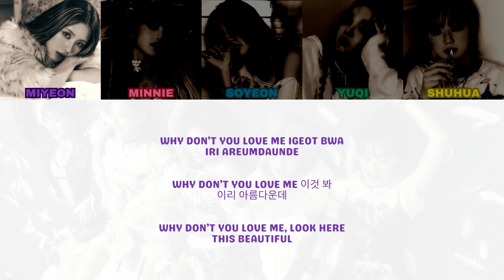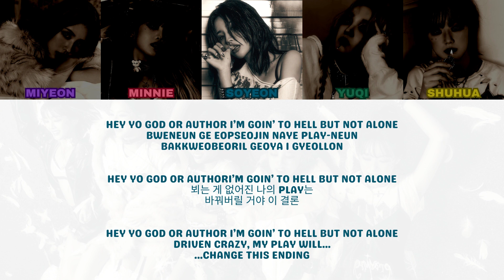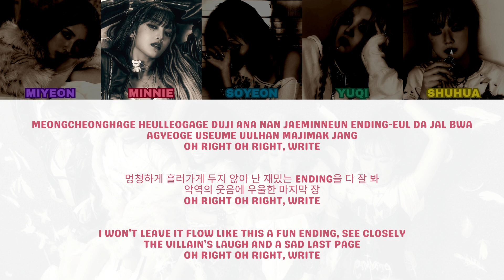(G)I-dle (여자)아이들 - Villain Dies - Color Coded Lyric Video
Song: Villain Dies
Album: I Never Die
Released: March 14, 2022